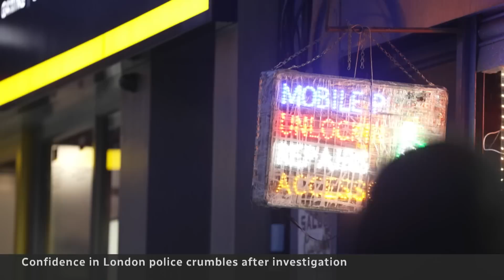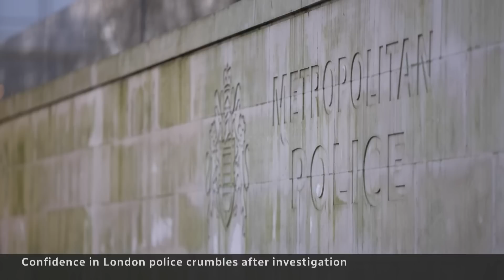Why some women are afraid of London's Metropolitan Police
London's Metropolitan Police is a force in disgrace, accused of fostering a culture of misogyny so pervasive that it shielded sexual predators in its ranks for years. CBC’s Margaret Evans explores the eroding confidence women have in Britain's largest police force and what it will take to repair its tainted reputation.